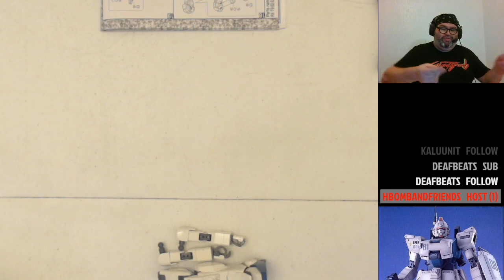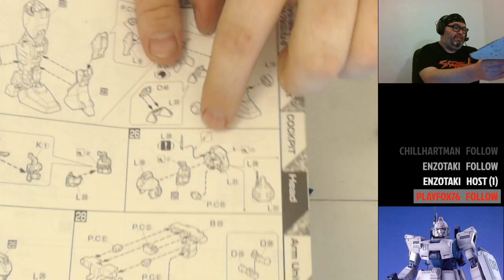Build With Baer Workshop 369 6/29/20 body of Ez8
Anime discussed:
Shachibato! President, It's Time for Battle! (Fun)
Extra Olympia Kyklos (CR)
Moritasan wa Mukuchi (CR)
One Piece (CR)